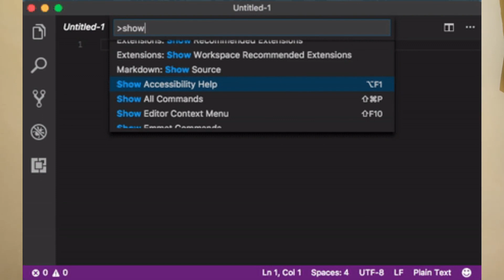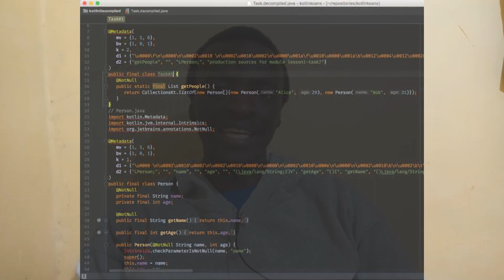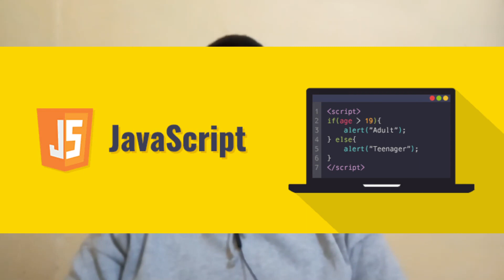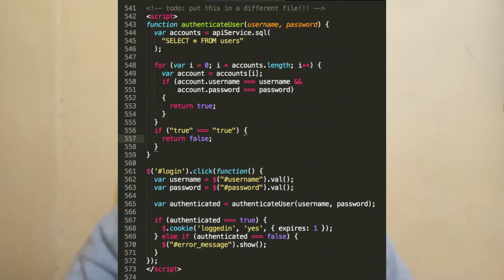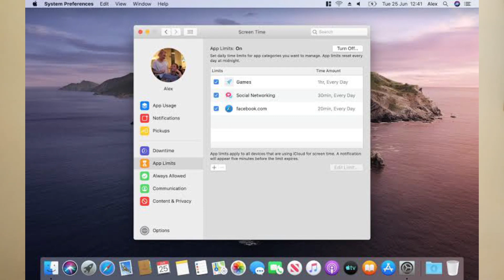2020 PROGRAMMING LANGUAGES THAT WILL HIT THE I.T MARKET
These are  some of the Programming languages that are probably going to keep moving the world of programming forward. It is meant to reach the upcoming programmers and coders out there who are aspiring to learn more in 2020 and maybe in the coming years.

Hope the content will help. Have a nice December Holiday!!